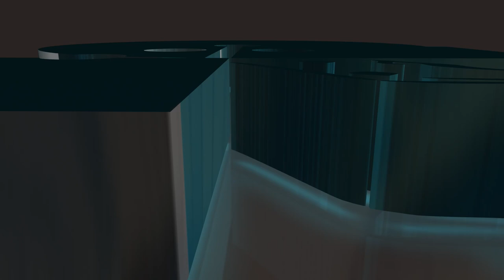KHABARNAK // pastor Rasoul // OmideJavedan TV